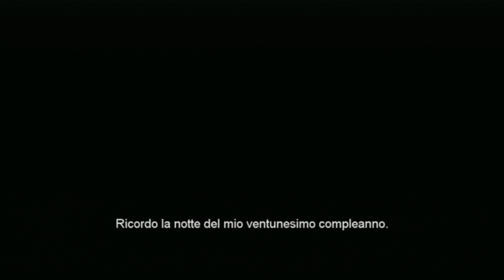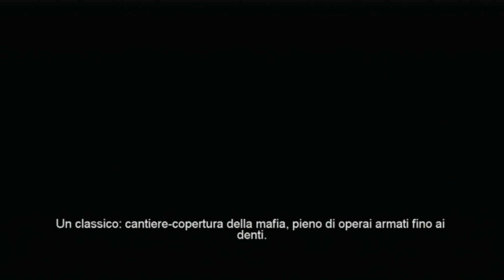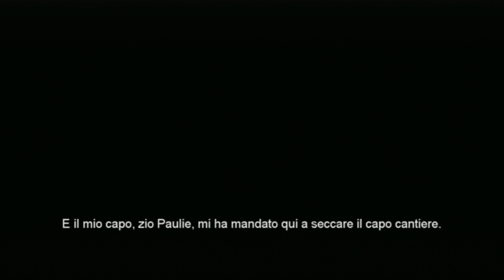The Darkness - L'inizio delle Tenebre di Jackie - By Daxter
Ciao ragazzi ! Preso dall'entusiasmo dell'aver trovato finalmente nei meandri questi gioco vi propongo i primi 20 minuti di gioco circa. Il gioco non è male anche se tecnicamente risente i 5 anni sulle spalle ma tutto sommato vale davvero la pena recuperarlo e giocarlo per la trama e per le tenebre che spaccano di brutto !